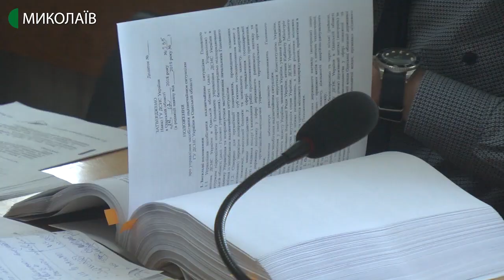Обрали міру запобіжного заходу ексначальнику ДСНС Одещини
Два місяці домашнього арешту. У Заводському районному суді міста Миколаєва обрали міру запобіжного заходу ексначальнику управління державної служби з надзвичайних ситуацій Одещини Віктору Федорчаку. Йому інкримінують службову недбалість.
Автор: О. Гордієнко, оператор: С. Куропятник